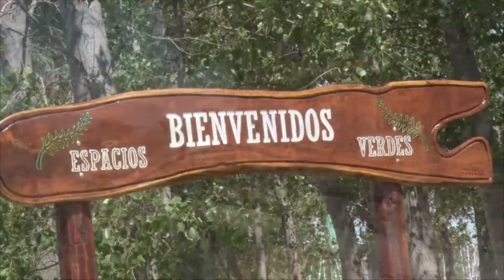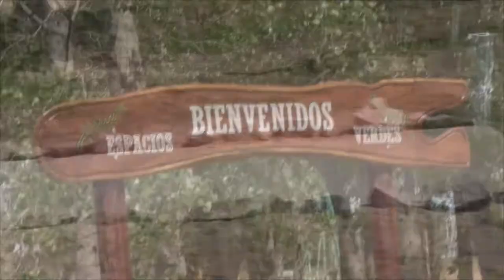GUSTAVO LEGUIZA PTE COMISION MARIA ROSA MANZUELL Y ESTHER DE GASPAROLO INTEGRANTE ACTIVIDADE